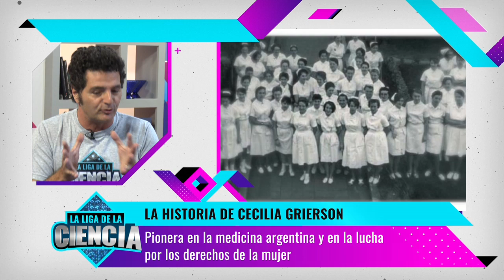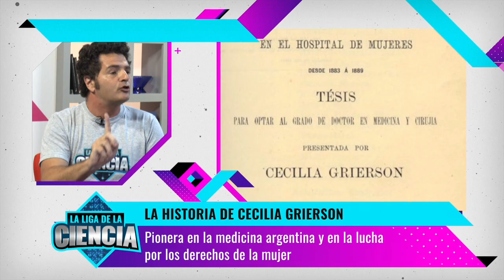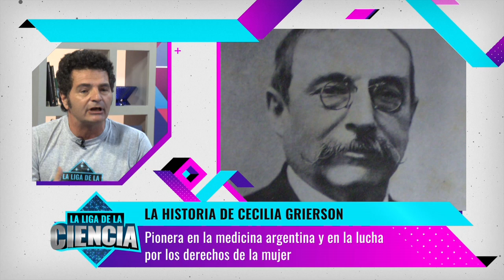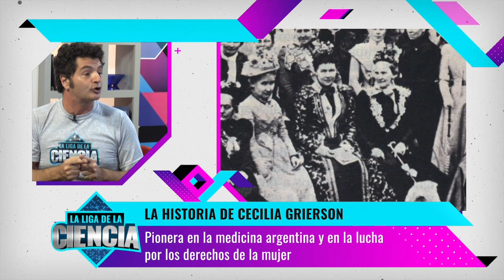La historia de Cecilia Grierson. Primera medica argentina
La liga de la ciencia . 30 de abril. Programa 4